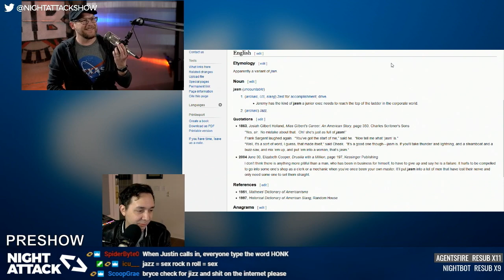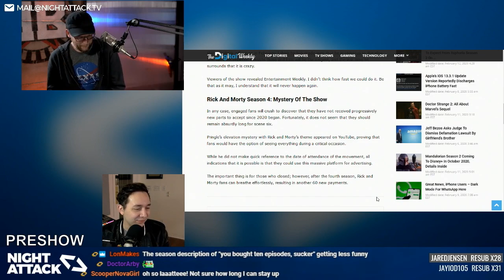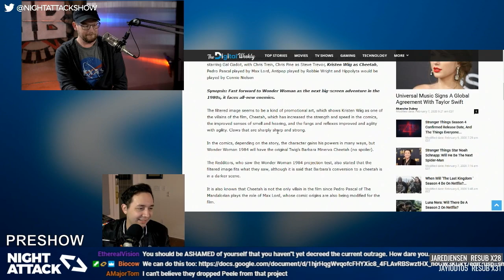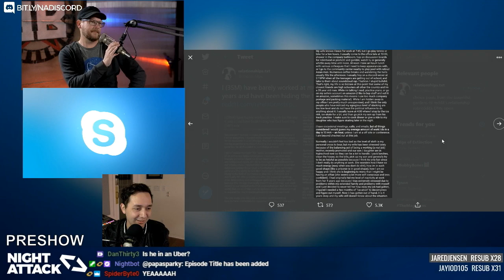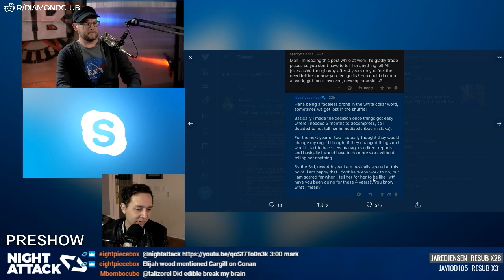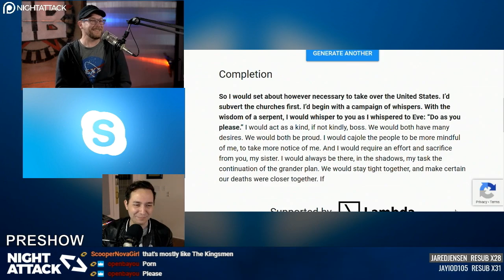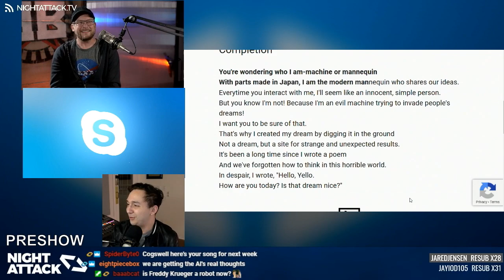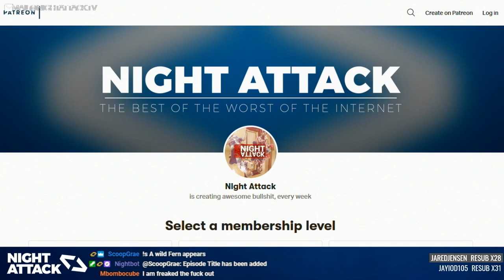Night Attack #311: Preshow